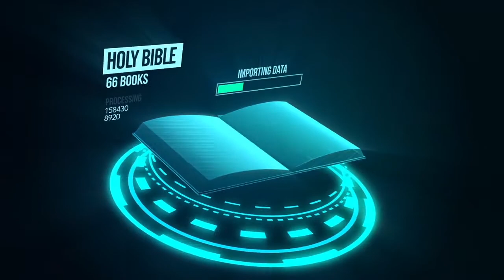I Heart Kidz 7.25.21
WELCOME TO I HEART KIDZ ONLINE | We are so glad you joined us today!

Share stories and get plugged into everything that's happening in the life of our church.

Echo
Houghton, Brown, Furtick, Ntelle, Pappas
Elevation Worship

Every Beat
Seth Condrey, Steve Fee, Matt Hammitt, Phil Wickham, Seth Mosley

Take Courage
Kristene DiMarco, Jeremy Riddle, Joel Taylor